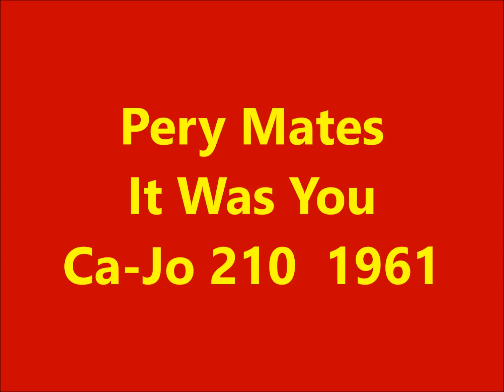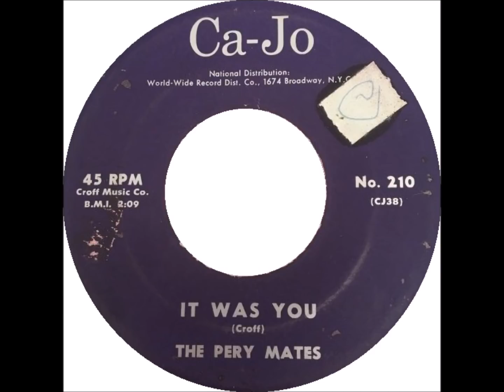Pery Mates - It Was You - Ca-Jo 210 - 1961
Pery Mates - The Great Red Rat / It Was You - Ca-Jo 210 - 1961